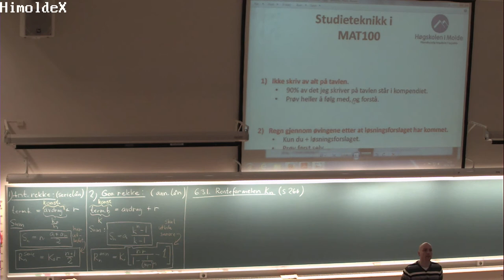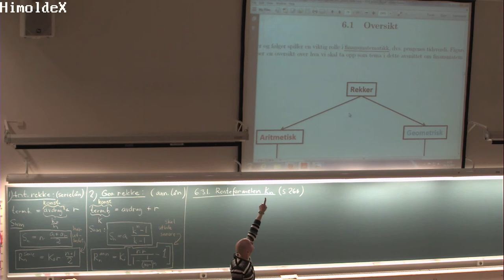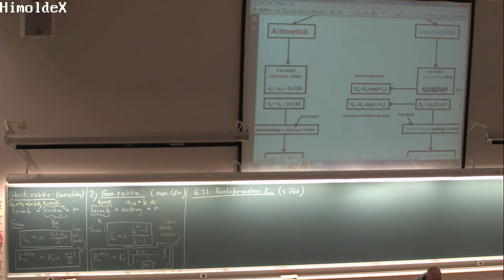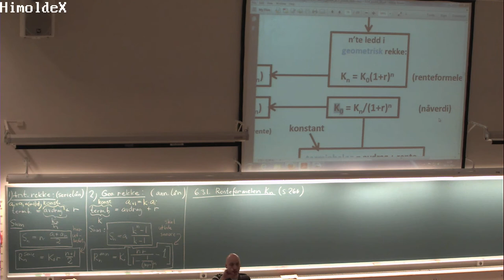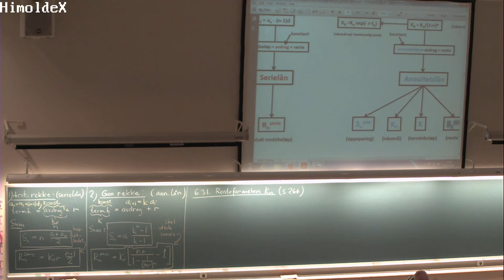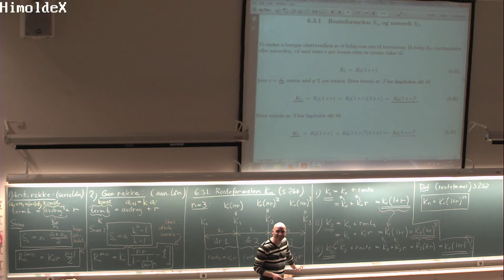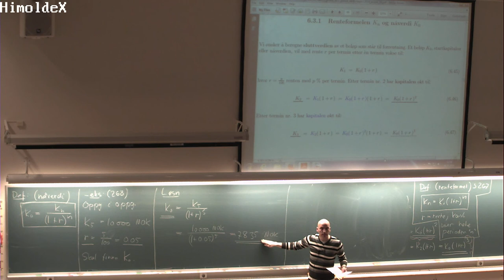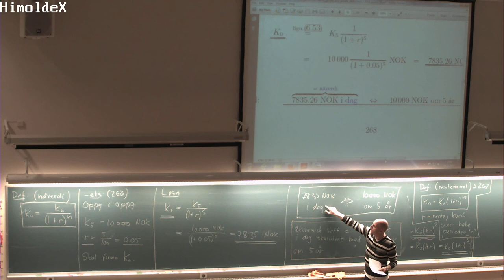01-F-45 Forelesning MAT100 (4. nov. 2014)